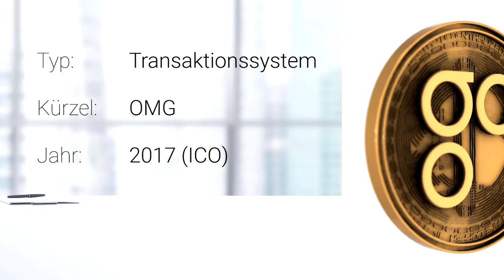Was ist Omisego? (OMG) ⏳ In 60 Sekunden - Vlogchain - Video. Blockchain. News.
Was ist Omisego? In 60 Sekunden (Token auf der Ethereum Blockchain)

Bitcoin: 1AYn9igqr5pfqce4Qde7phJfUdwV8qe9VY
Ether: 0x4c20b7561f2E706232d16cb5a231a9d73c18f905
Litecoin: LgpR1SznHZGyZyHqQoFzudnSZK3VvniWMH
Dash: Xt7emqXcDxVhFS2ry2VqRjUYdsJqSGUqFZ

📖 Buchempfehlungen
Bitcoin, Blockchain und Kryptoassets: Eine umfassende Einführung
Ethereum: Blockchains, Digital Assets, Smart Contracts, DAOs
Future Crimes

Mein Equipment

🎥 Meine Hauptkamera

🎤 Mein Mikrofon

🎚 Mein Audiointerface

🎧 Meine Kopfhörer

💡 Mein Kameralicht

🖊 Mein Zeichentablett

Mehr Crypto:

🔑 Hardware Wallet
Ledger Nano S (Bitcoin+Ethereum Hardware Wallet)